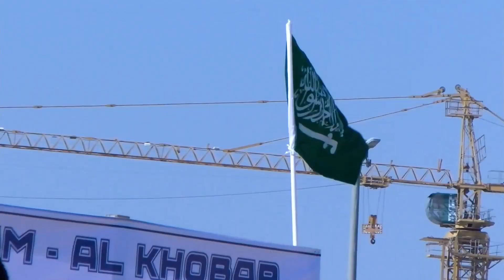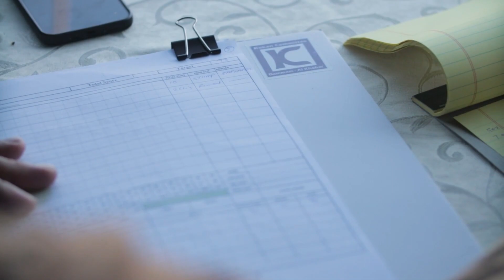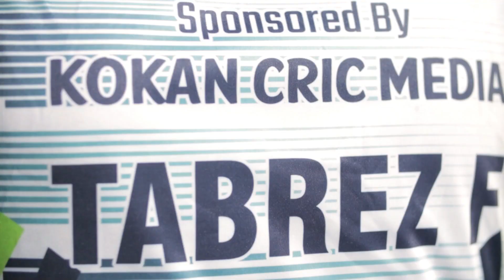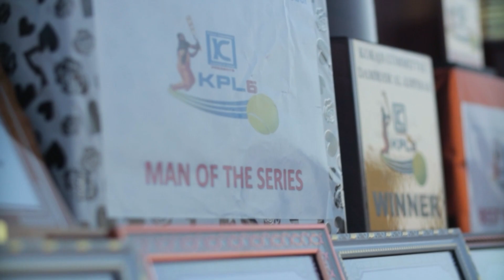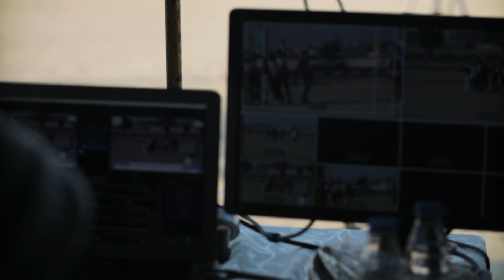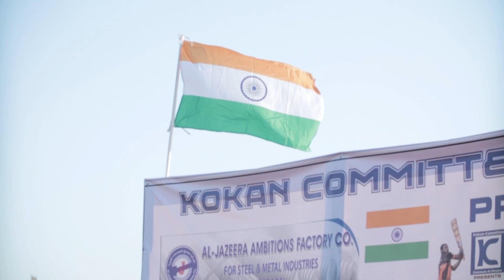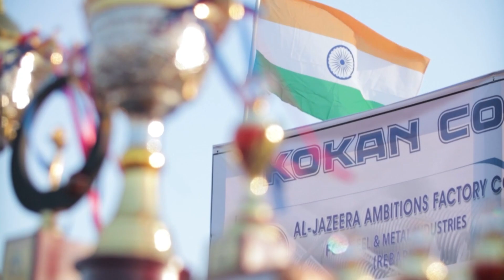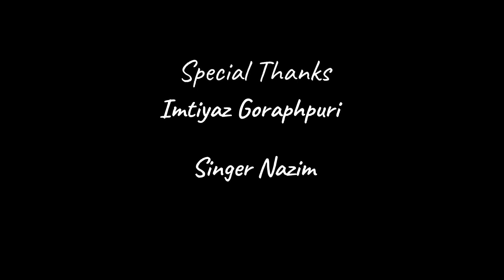Interview, Highilghts and Desktop Management of Kokan Premier League Season 6- KPL6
Thanks,